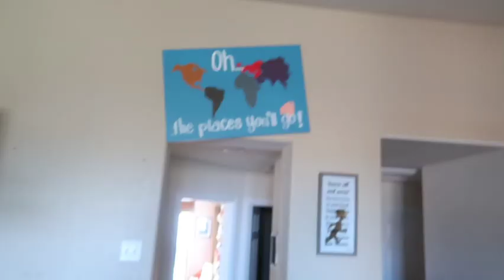mco concert!! || lauren kaylee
truly such a beautiful concert, wish i could've shown more!

faq
how old am i? sixteen years old